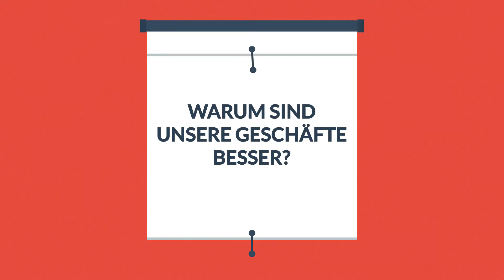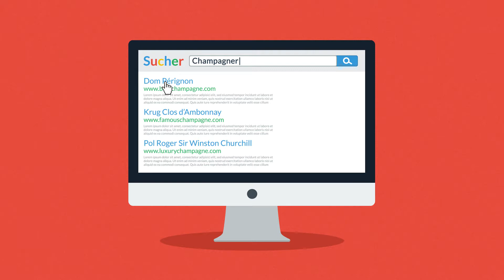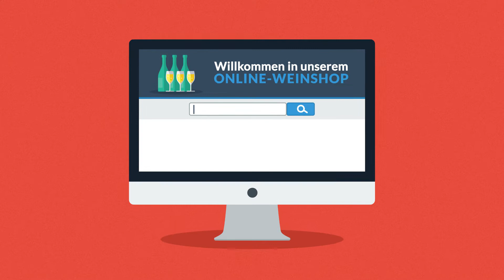Warum Sie einen Onlineshop brauchen - Boelling Studio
Hier erfahren Sie wie Ihnen ei Onlineshop helfen kann Ihr Unternehmen voran zu bringen.